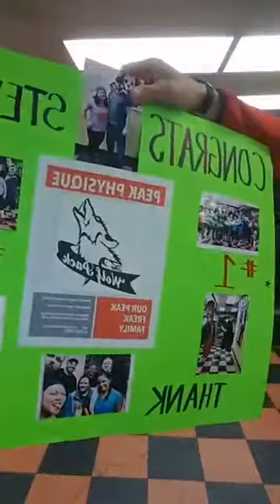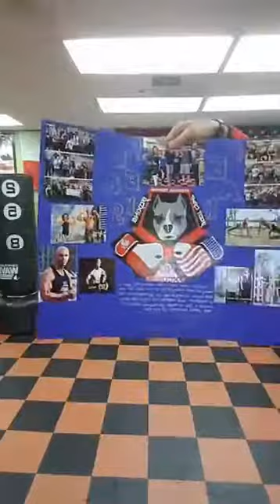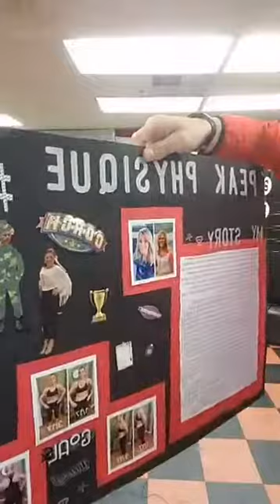Steve Says Episode # 7 - You Are All My Why. My Why Of Everything That I do!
**STEVE SAYS** Episode #7,,F@ck Simon Says,,Steve Says,,,Tuesday 4/3/17, 3:15 pm

Some People Will Hate,,but Most Can Relate,,,Join me to experience My Peak Freak
Perspective on Health, Fitness, Nutrition, and Life.

This Week:
Surprise Party “We are #1” Voted America’s Top Trainer/ Studio
Marine Corps Future Recruit training
How to Break Through Plateaus
Peak Physical Fitness Test- Details, Demonstration
Case Study- Kristine Condon
Recent Weight Loss Awards
Recap of last week’s episode
We Will Announce the CLIENT OF THE MONTH
TONS more,,,,

Send in your questions now!! In the comments below, call, text, email. Ask Anything, I will help you out.

YOU DO NOT WANT TO MISS THIS LIVE BROADCAST,,ANYTHING CAN HAPPEN

*No Excuses*

Steve Says is a Live show on how to have a No Excuses, Bad Ass Mindset, guiding you to adapt, overcome, and destroy the obstacles preventing success in your health, your family, and your finances, so that you can stop being a little bitch, get your shit together, and start living life on your own fucking terms.

Peak Physique Personal Training, Boot Camp, Boxing Classes
*VOTED AMERICA’S TOP TRAINER/ STUDIO*
233 W. Rt. 59, Nanuet, NY 10954 - Rockland County
*No Excuses*

Peak Physique Boot Camp Classes, Boxing, Personal Training
23 Indian Rock Shopping Center Route 59
Suffern, NY 10901 - Rockland County
*No Excuses*